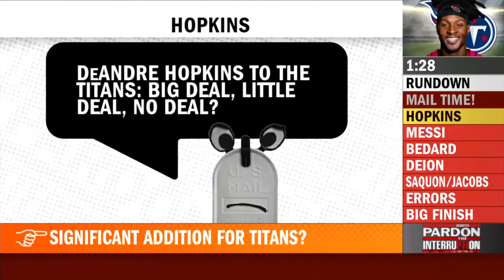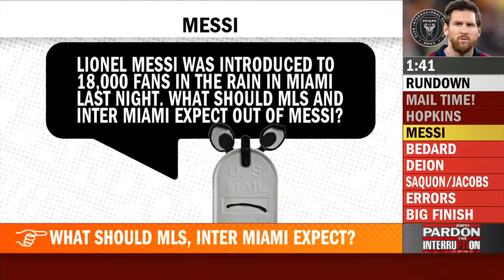Pardon The Interruption 17 July 2023